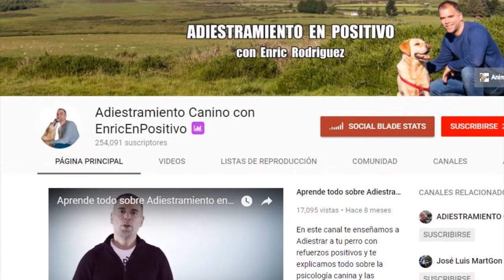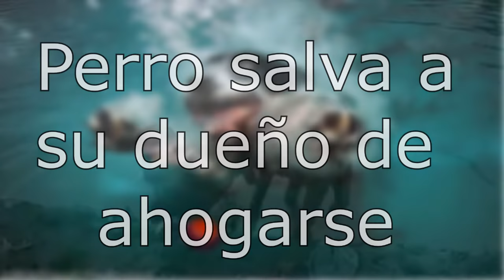5 Animales Reaccionando al ver a su Dueño Fingir su Muerte (La #3 te matará de la risa)